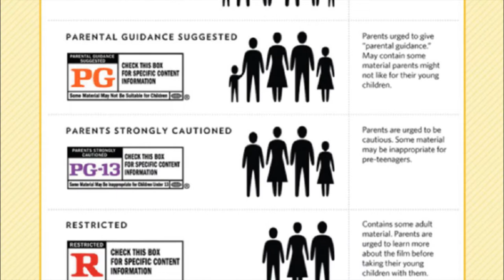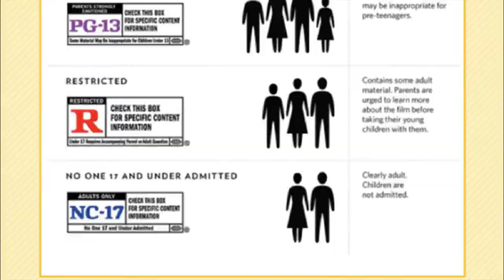VIOLENCE IN MEDIA | They Talk #36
TheyTalk
Every day we all consume violent media in a form of movies, video games, novels TV shows and news. Question is how does this violent material affects us? Hosts grew up with 80's action cinema (Mad Max, Commando, Rambo, Conan the Barbarian, Predator etc), they enjoy Quentin Tarantino's films (Kill Bill, Once Upon a Time in Hollywood, Inglorious Basterds etc) and professional wrestling (WWF / WWE, NJPW, AEW, ROH...). But is it immoral to enjoy violent entertainment and does it indeed makes us more violent? On this episode Tapani and Dylan are once again speaking about their own experiences with the subject at hand (video games, films, children's programs etc). Join the talk and leave us your own views and experiences!

► Watching violent films does make people more aggressive, study shows